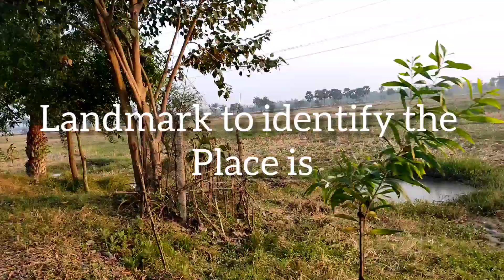Broken Hand Vlog | Emotional Dog Videos| VLOG-19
Today 3.1.21 is the 35th day of my broken hand. it is evening routine of my arm cast life. kalyanidi is tying my hair. binuni hairstyle. after picking up marigold we are going to meet someone special. the journey is described. the farmers are cultivating the robi crops. we reach the destination. it is burial ground of ouer beloved dead pet dog Buro. we offer the flowers and spend a time here . it is an emotional dog video.
*binuni hairstyle
*emotional dog videos,
*marigold
*my feelings